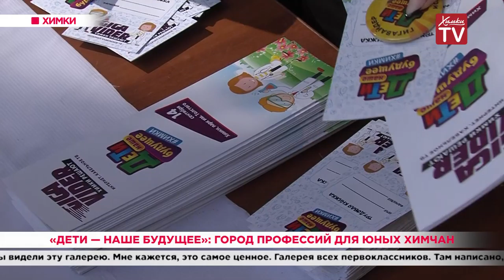«Дети — наше будущее»: город профессий для юных химчан. 16.09.19